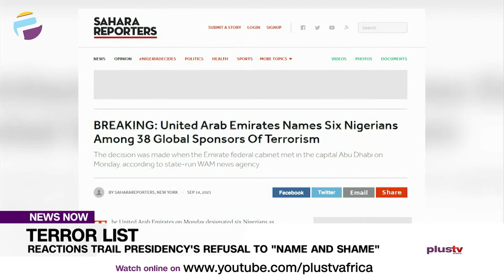Terror List: Reactions Trail Presidency’s Refusal To “Name And Shame” | NEWS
The presidency has come under fire for its spokesman, femi adesina's comment that the government isn't interested in 'naming and shaming' suspected financiers of boko haram.